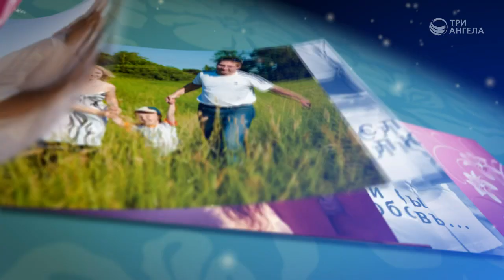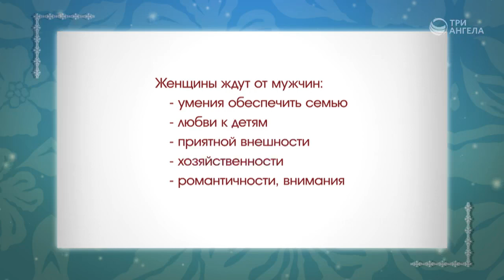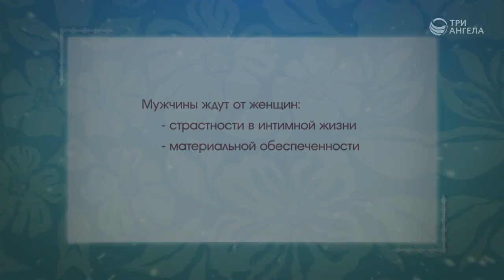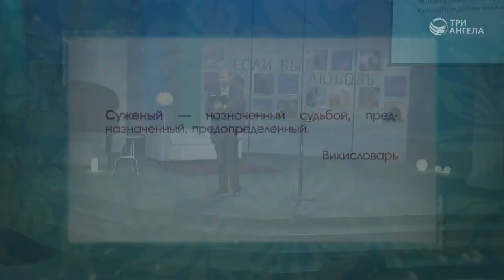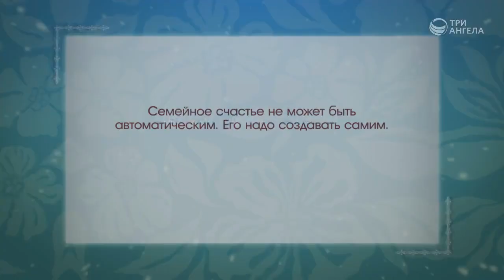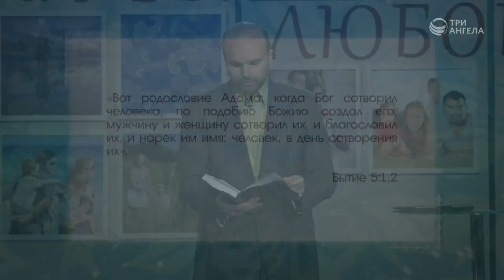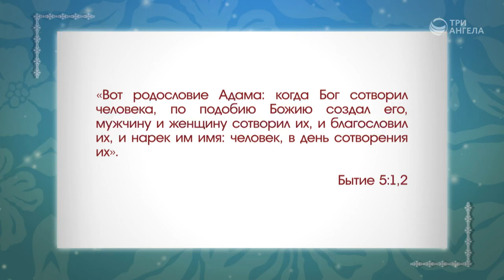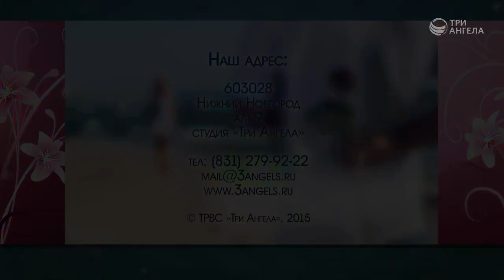3. Суженый, суженая: как узнать свою половинку? (1 часть)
"Если бы любовь..." - цикл бесед Виталия Олийника о семье во свете Библии. Запись ТРК "Три Ангела".